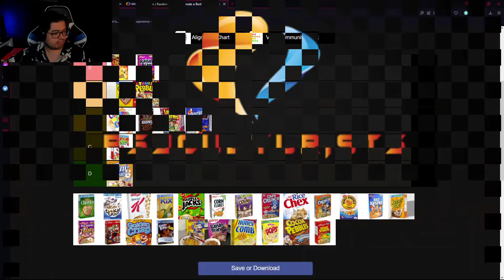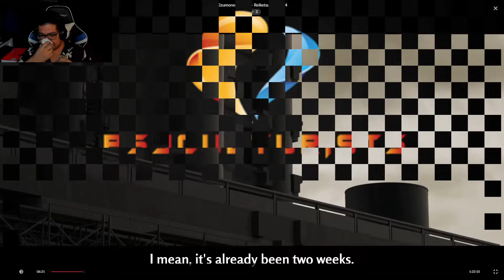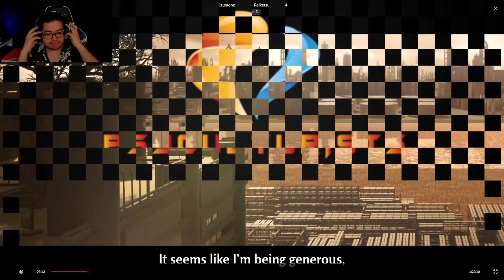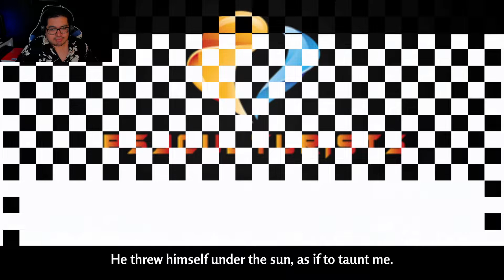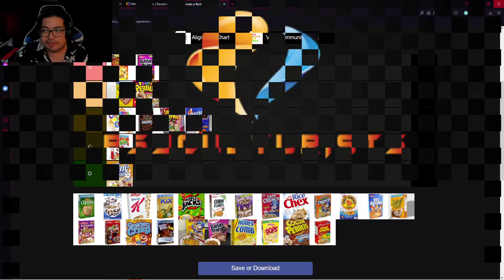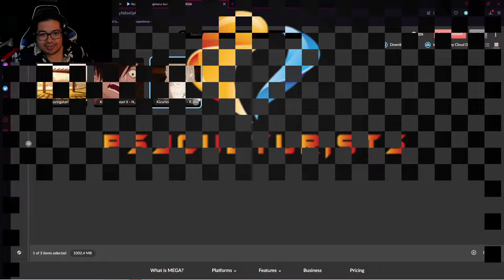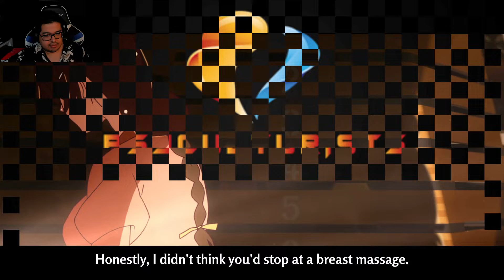Psychologist Reacts to Kizumonogatari III: Reiketsu-hen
Couldnt get this video up without having to mute 1:15:41-1:31:30 if that bothers you here is the link for the version with full audio

Edited: ProXyt# 7802
Thumbnail: ProXyt# 7802